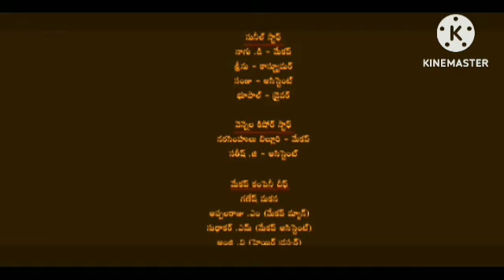KGF Chapter 2 Reviews Explained & Facts & Analysis Hindi Dubbed | Yash | Srinidhi Shetty | Prashanth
This is not a Movie. I have discussed KGF Chapter 2 facts, Satellite & OTT Details, Preproduction-Cost Production & Filming Details, Budget & Worldwide Lifetime Box-Office Collection Details, deep story analysis & Explanation

KGF Chapter 2 Reviews Explained & Facts & Analisis Hindi Dubbed | Yash | Srinidhi Shetty | Prashanth